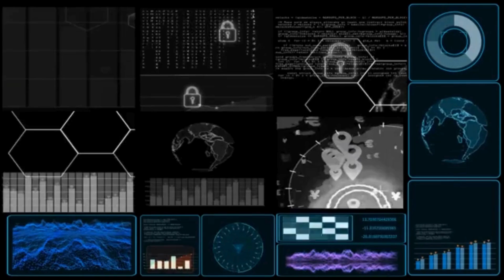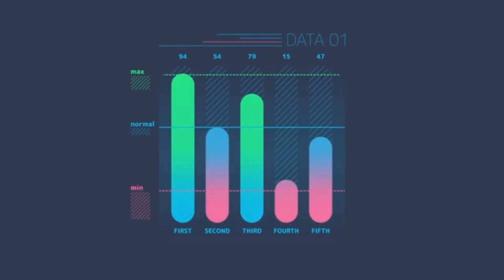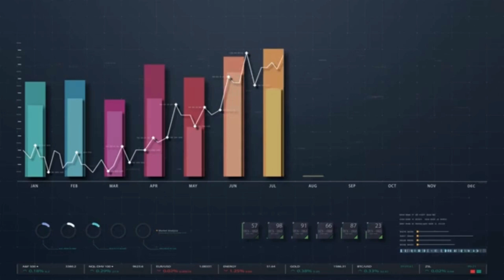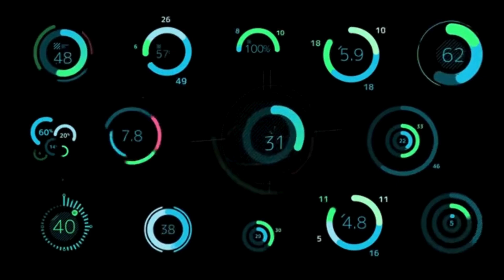Humanoid Robots Just Crossed a Line — This Changes Everything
Humanoid robots just crossed multiple breakthroughs in the same week — and this time, it’s not hype.

In this video, we break down the real-world moments that prove embodied AI has entered a new phase. A humanoid robot in China performs hand embroidery live on stage, solving one of robotics’ hardest problems. In the U.S., Figure 03 shows natural interaction and visual reasoning in an unscripted setting. A consumer robot dog sells out in under an hour at a four-figure price. And inside factories, humanoid robots are already replacing skilled human labor at scale.

These aren’t lab demos or future promises. These are live deployments, real sales, and operational production lines. From fine manipulation to consumer adoption and industrial automation, the humanoid era is moving faster than anyone expected.

Watch until the end to understand why these moments matter — and what they signal for the future of work, AI, and robotics.